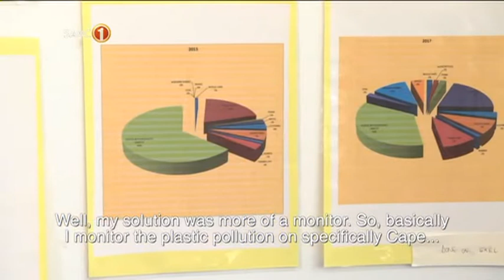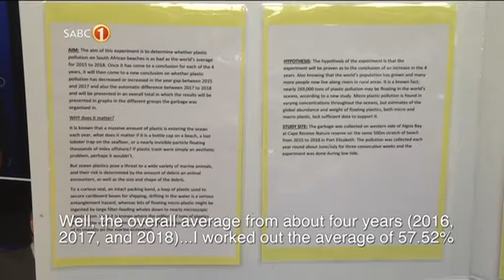Sunet Barnard tackles plastic pollution with Eskom Expo research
Video credit: SABC 1 TOMZ TV